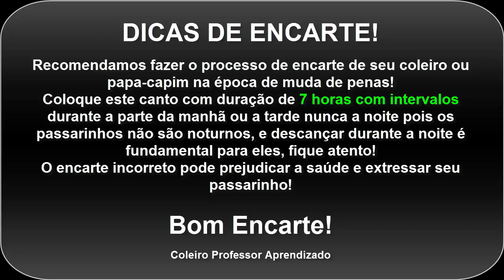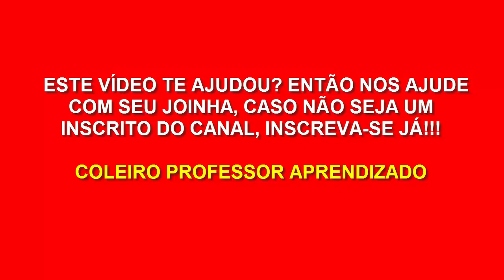7 HORAS CANTO TUI TUI ZEL ZEL ENCARTE SEU COLEIRO OU PAPA CAPIM - Coleiro Professor Aprendizado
Valeu passarinheiros !!!👏👍😃🐦